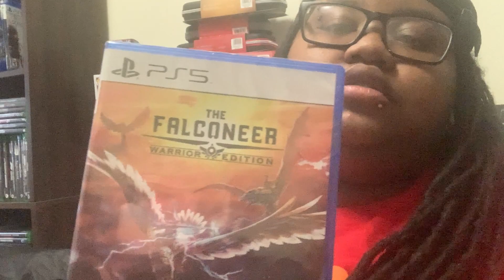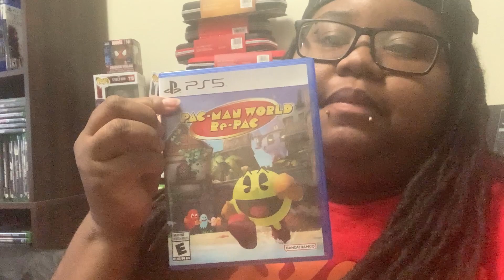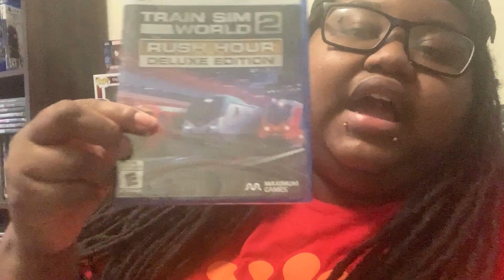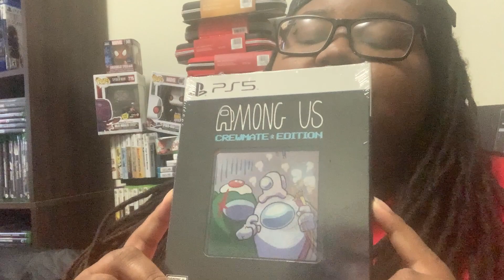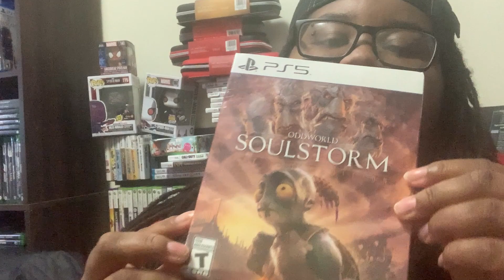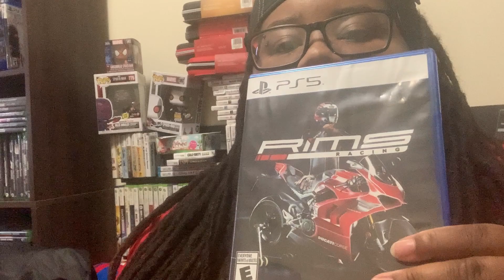Ps5 collection Jan 2023 part three